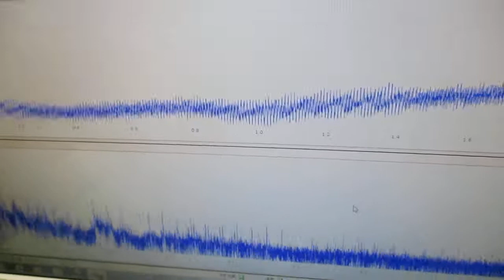オリジナル超音波実験 ultrasonic-labo